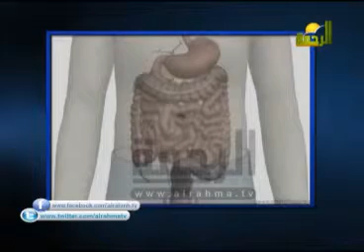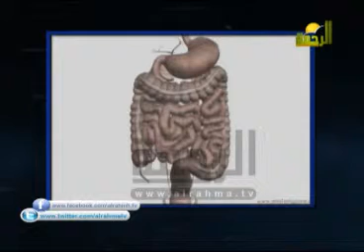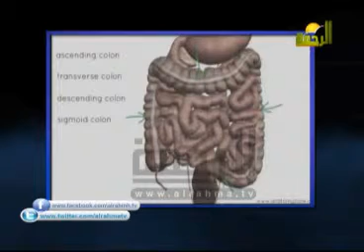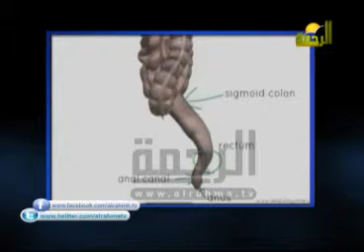افلا تبصرون للدكتور امير صالح الحلقة الثالثة والعشرون 23 رمضان 1436